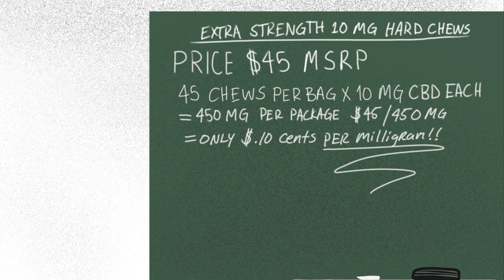Treatibles Do the math animation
Treatibles has the best price per MG (Miligrams) CBD in the market